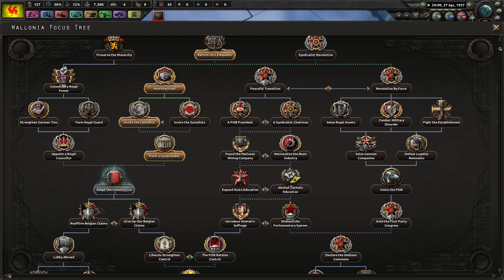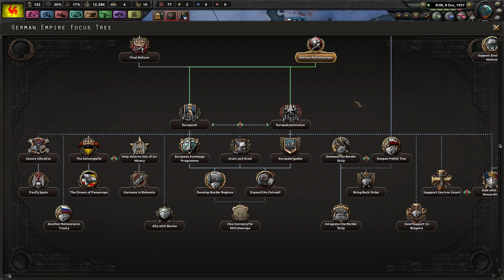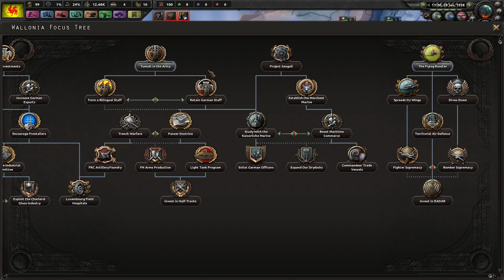HOI4 Kaiserreich: Leon Degrelle Returns - Wallonia #2 - He's Here!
FINALLY! He's here and he's prepared to shout down any offers other nations will give him. Leon needs no man but himself.